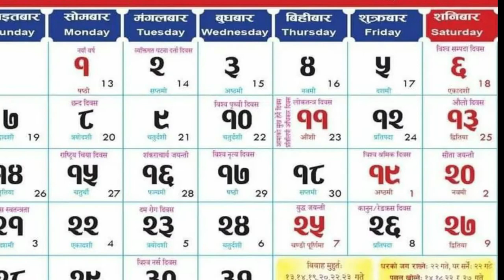$99 to million dollar company | Hamropatro Success Story | The Rise Of Startup #4 (In Nepali)